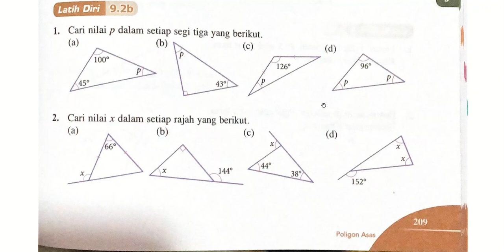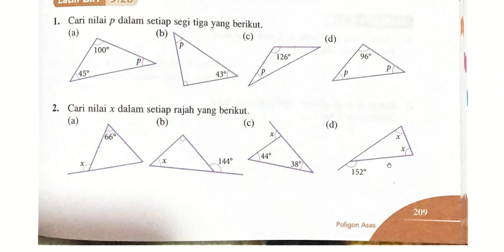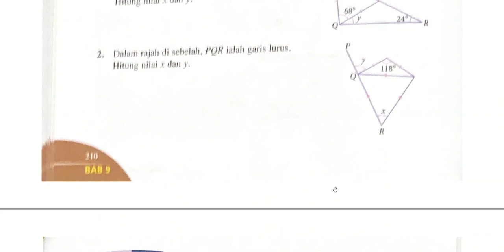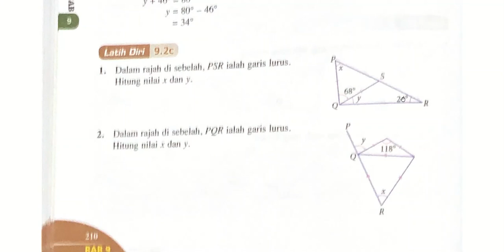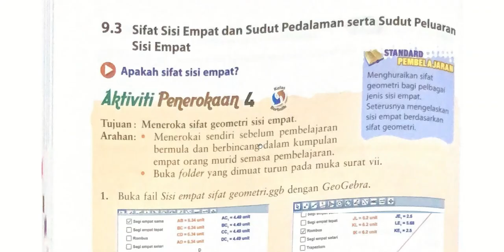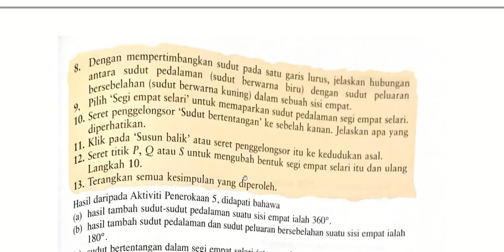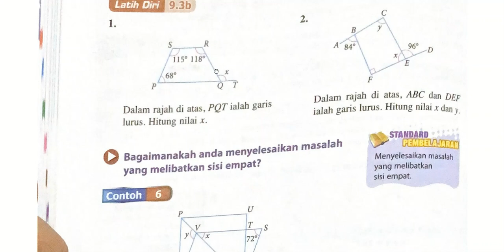20210910 - Matematik Form 1: Bab 9